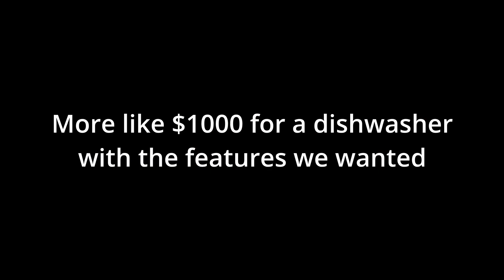Tea Forte English Breakfast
We love English Breakfast tea, so were are pleased to Tea Forte's version.